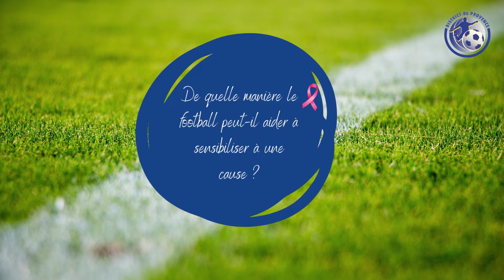Octobre Rose Fait Son Foot - Edition 2022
Retour en vidéo sur cette magnifique journée 🎀Octobre Rose Fait Son Foot🎀 Edition 2022 en collaboration avec Ligue Contre Le Cancer 13.

🌞 Sous un soleil d'été, de nombreuses jeunes joueuses ont pu participer à cette journée de solidarité pour la lutte contre le cancer du sein.
Celle-ci fut une réussite notamment grâce à l'accueil du FC Étoile Huveaune  et à la participation des clubs dans une ambiance sportive et festive. ⚽️🎉

Entre matchs, ateliers, buvette et tombola, cette journée a permis de récolter 1950euros reversés à Ligue Contre Le Cancer 13, un record !!! 🎀

Un grand merci à tous les participants mais également à toutes les entreprises qui ont fourni des lots pour la tombola :
Musée National du Sport
Comm ParcSpirou
Urban Jump Trampoline Park
Parc Animalier de la Barben
Montopoto
CLOSED ESCAPE GAME AIX EN PROVENCE
Provence Rugby
Padel Marseille
Parc Grimmland
UCPA
Cercle des Nageurs Marseille
OM fondation
FC Rousset Sainte Victoire